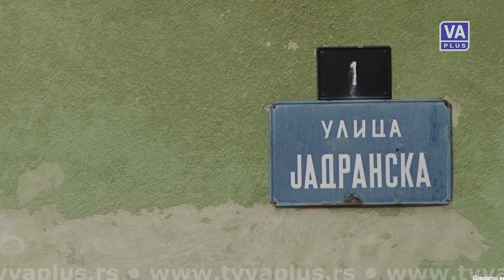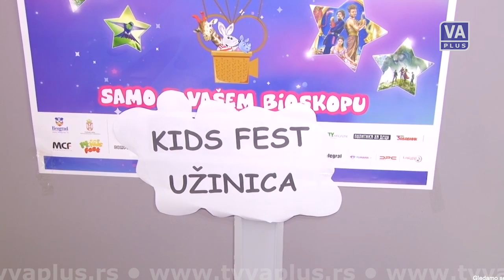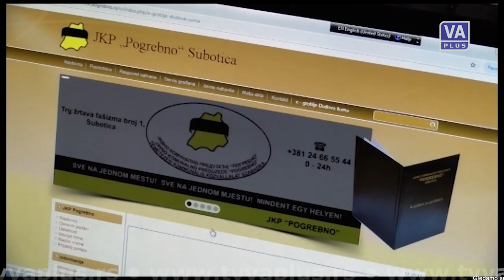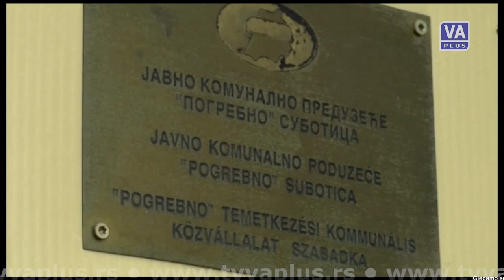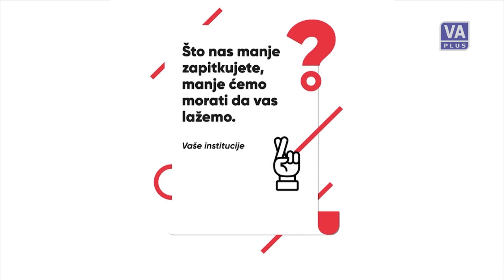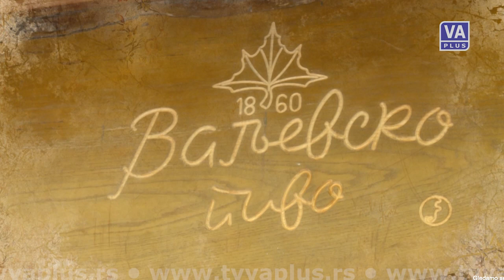DAN (01-11-2018)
Informativna emisija Televizije Valjevo Plus - DAN, cetvrtak 01. novembar 2018. godine.